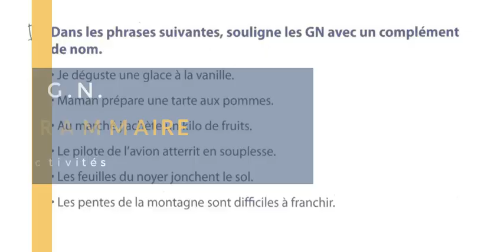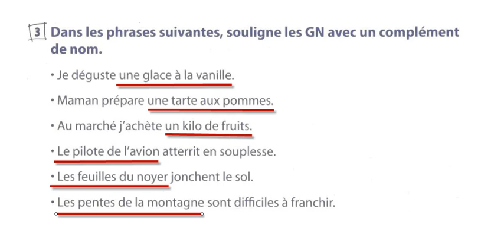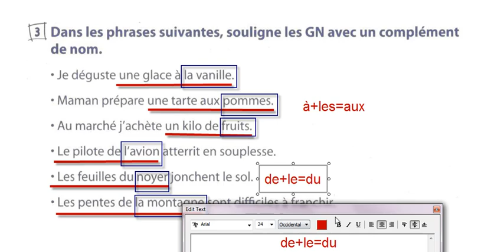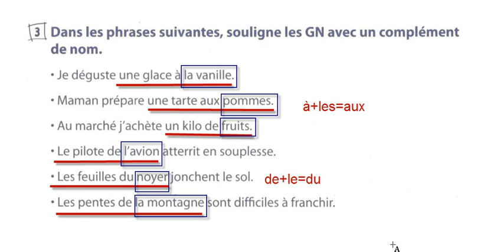سلسلة هامة - تعلم فرنسية أقل من 5 دقائق للمبتدئين